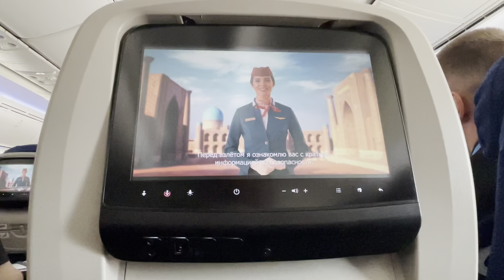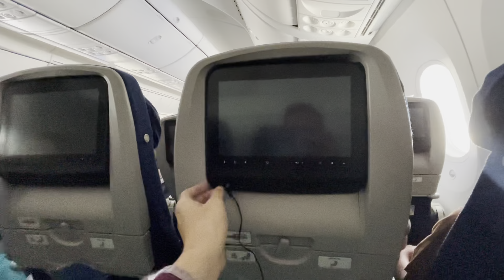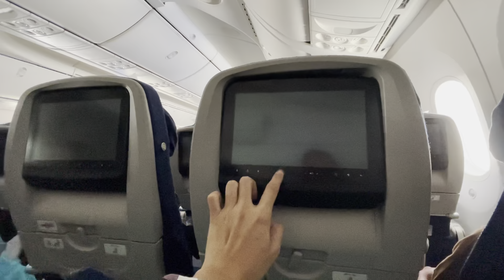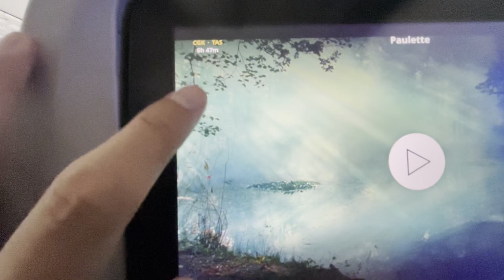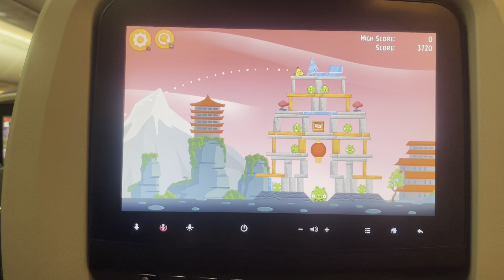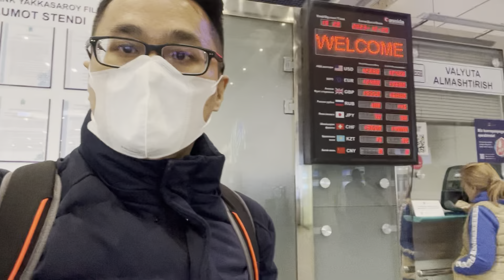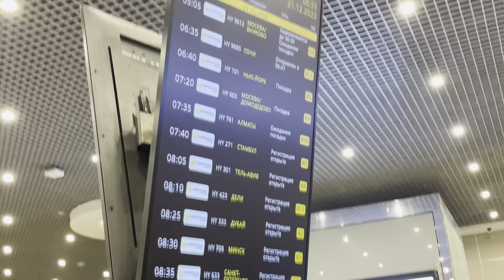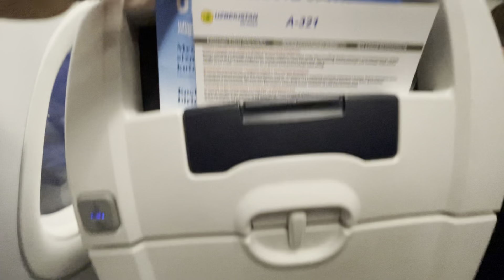UZBEKISTAN AIRWAYS B787 & A321Neo |JAKARTA - TASHKENT - ALMATY | Layover 13 Hours